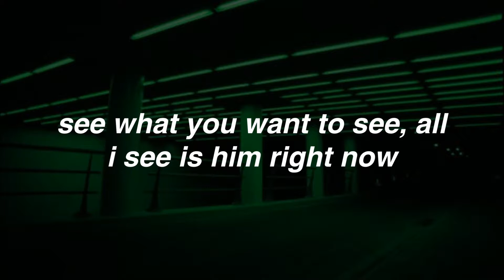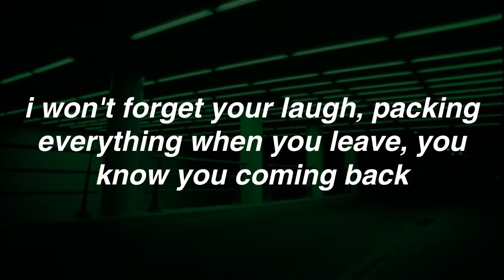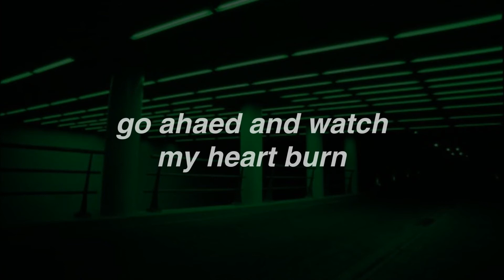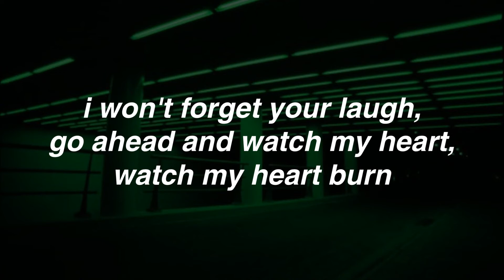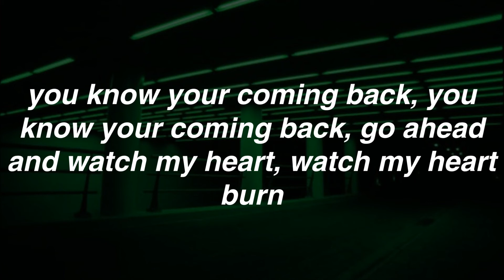&burn - billie eilish and vince staples || lyrics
original-

album: dont smile at me
track: 9. &burn
artist: Billie Eilish
year: 2017